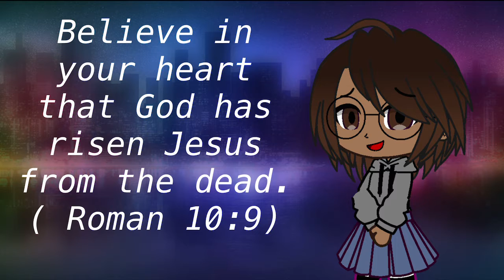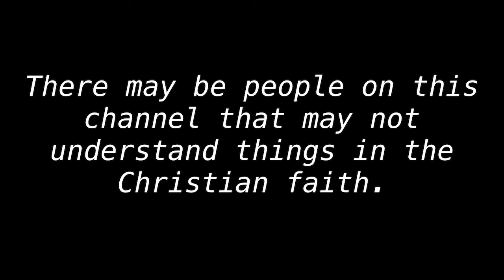HOW TO BE SAVED | GC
There are many people how aren’t saved or don’t know what to do to be truly saved.

This is a video is to guide the lost to Jesus beginning to walk to Jesus Christ: How to be saved!!

I hope this video blesses someone and helps them know how to be saved!

( sorry if it went too fast, you can pause or slow down the video )

(song was found on AmenWorldwide)

Apps used:

Gacha Club